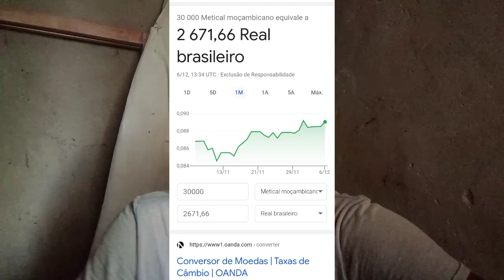É POR ISSO QUE OS BRASILEIROS NÃO CASAM EM MOÇAMBIQUE/ África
Na verdade não é fácil casar em Moçambique porque a muita coisa a ser feito, cada região tem a sua maneira do casamento se realizar mais neste vídeo vou falar para a religião centro.

Casar em Moçambique virou algo bem difícil porque a família da noiva pede muita coisa como LOBOLO porque a noiva não sai de casa  cem a comemoração do LOBOLO

OLÁ PESSOAL DO CANAL MANO DIEGO VLOGS.

Me siga também no INSTAGRAM:
manodiegovlogs1

Pode me Chamar no WhatsApp bem vindo ao meu WhatsApp

PRESENTES (ROUPA E COMIDA)
País: Moçambique
Província: SOFALA
Cidade: DONDO
Código postal: 2104